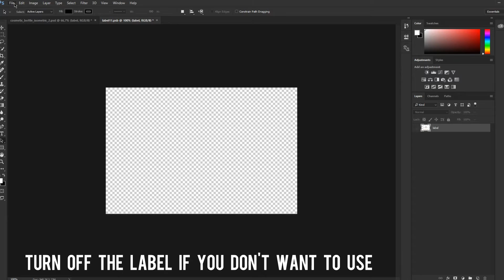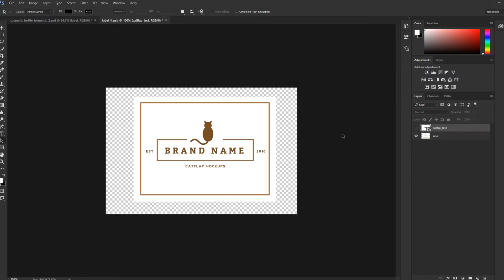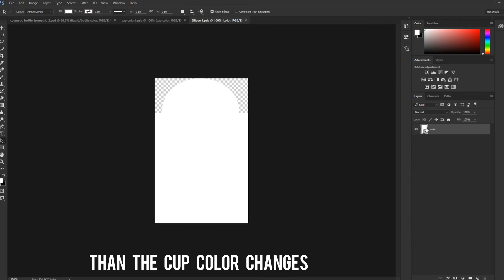CATFLAP Studio TUTORIAL | Cosmetic Bottle Mock-Up #1